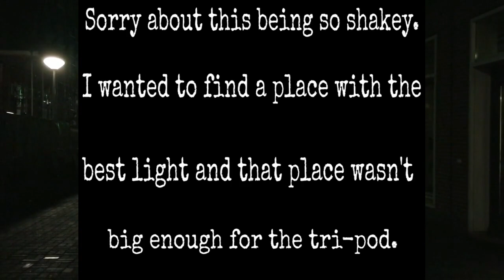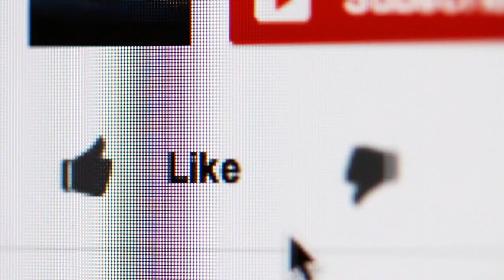My shadow person story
A short description of several theories of what shadow people are and what they want. Then a video of yours truly telling my story of my own encounter with a shadow person. The video of me is choppy at sometimes because I cut a lot of the um's and so's. There is also glare in my glasses so I guess there really isn't a future in vlogging for me XD.

Videos

Music